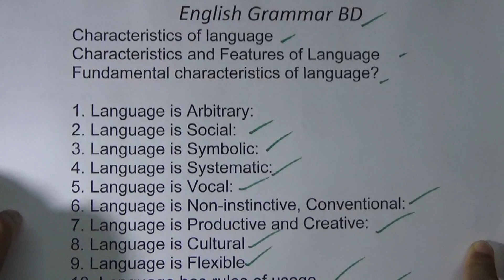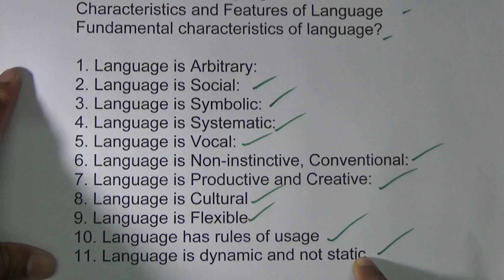Characteristics of language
I usually take the online classes using Zoom or Google Meet.

Basic Rules of Narration | Direct Speech and Indirect Speech | Narration for JSC | SSC | HSC |
Playlist of Narration Series Video

English Learning Online First Batch of All Total 20 Classes
Please watch the all 20 videos of English Online Class 1st Batch in this playlist

You can watch one after one video from the list of First Batch English Online Class:

Please don’t forget to share this playlist or any video if you like and it helps you to learn English Language.

Md Sayed Ali